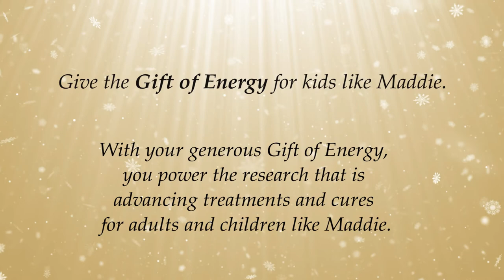Patient Spotlight: Sara Stewart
Hear from Sara as she talks about her daughter, Maddie, struggle with a form of mitochondrial disease called Pearson’s syndrome.  Pearson’s causes neurological issues.  The Stewart family is giving hope to patient families who battle mitochondrial disease.